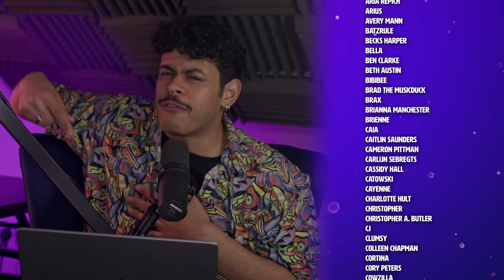The Science of Climate Anxiety (with @leenanorms) | Sci Guys Podcast #248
The wonderful Leena Norms joins us to chat about the ever present unease with the end of the world as we know it. What a fun way to start the year...

Did we make a mistake? Let us know! sciguys.co.uk/corrections